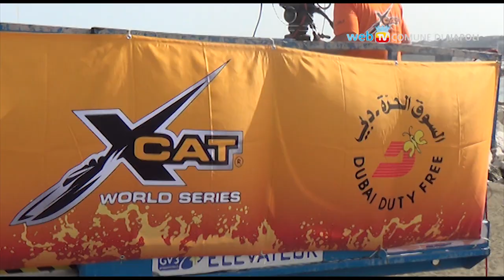Mondiale di Off-Shore sul lungomare, Maradona torna a Napoli per premiare i vincitori